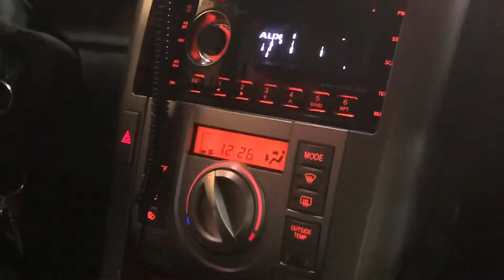CRUISE TO UCONN CAR SHOW 2018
Started from Maine in the ol Scion tC at 11, got to the cruise spot around 2:30. We slept in the parking lot of McDonalds and woke up at six accompanied by a bunch of sadboy Subaru’s and a few bro dozers. Had a hell of a time, if you were one of the few on the cruise drop a comment of your car!

Scion tC
Uconn
Car show
Car meet
Car cruise
Subaru’s
Sad boys
Brodozers
Road trips ftb